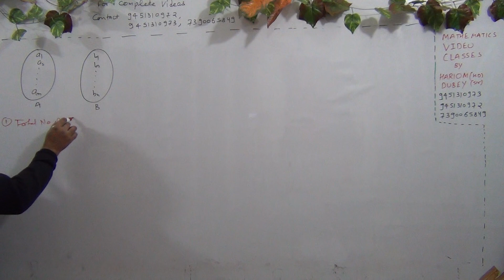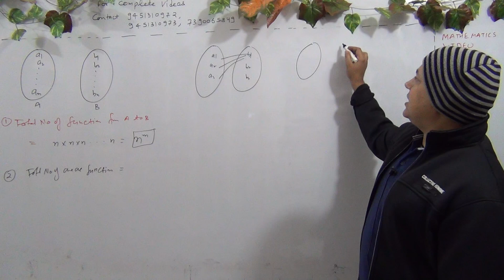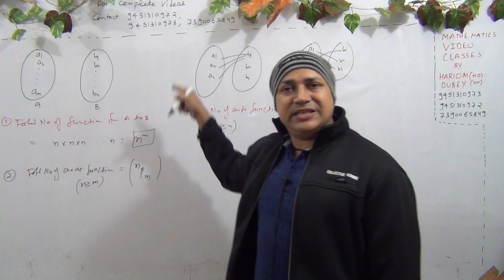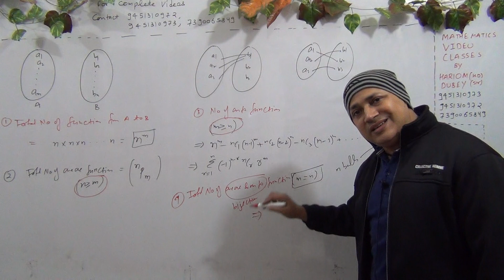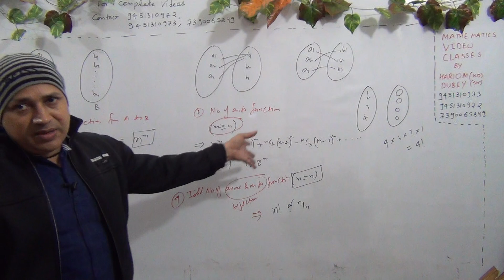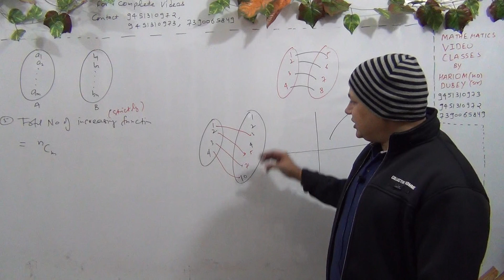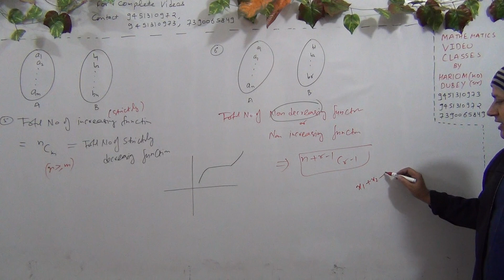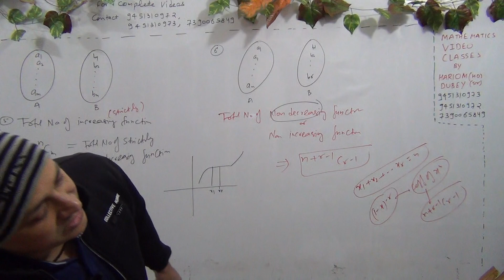no of functions no of one one functions no of increasing and decreasing functions in hindi